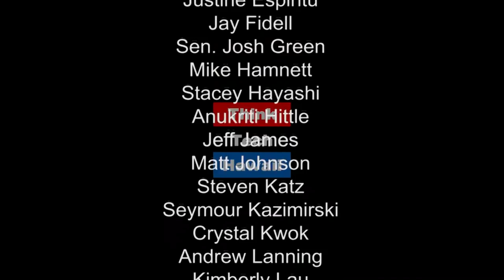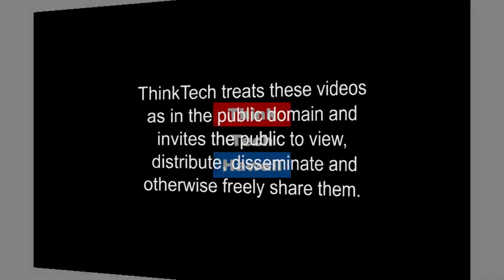Losing Our Young Minds: Putting a Plug in the Brain Drain with Dr. Margo Edwards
Margo joins Carl to discuss the perceived "Brain Drain" in Hawaii. We'll hear her perspective on this phenomena and how the opportunities at UH's Applied Research Lab are changing general perception.